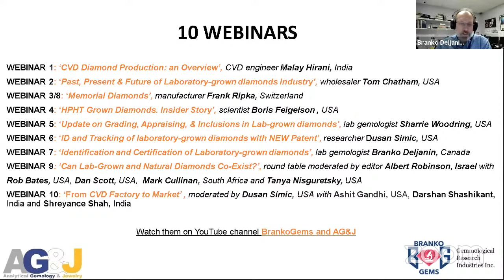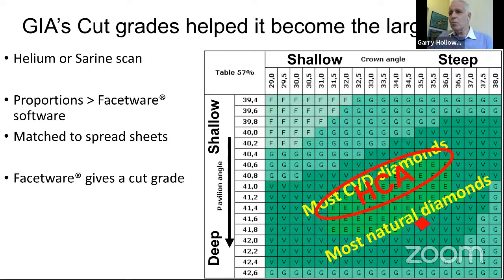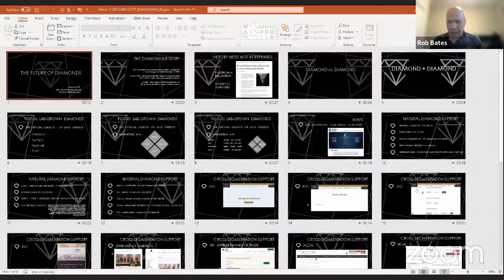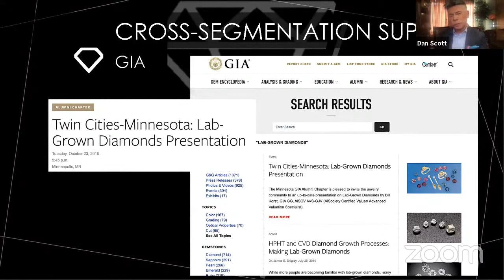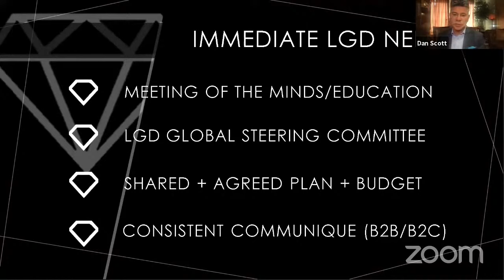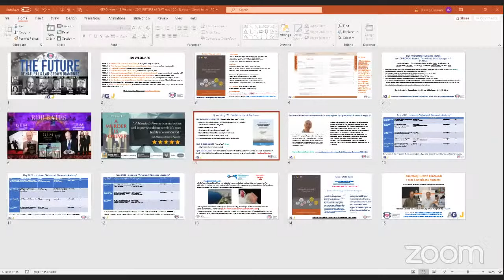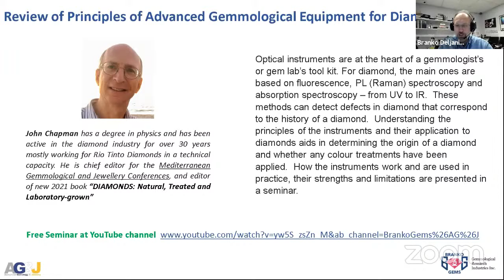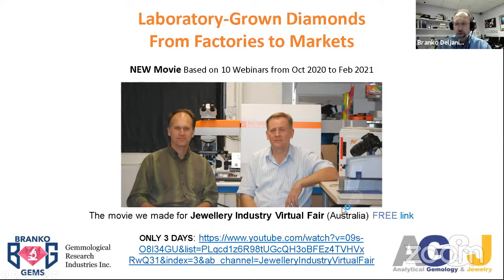Webinar FUTURE of NATURAL and LAB-GROWN DIAMONDS